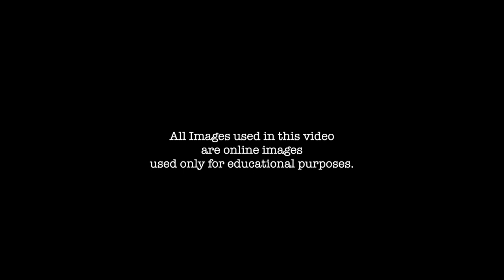قوانين التكوين في التصوير الفوتوغرافي - HOW TO COMPOSE Your Shots in photography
A List of composition ideas that might help you in your next shot.

If you have any vintage camera or lens that you are willing to share for a while so I can test it out and review it, that will be awesome. You can reach out on: